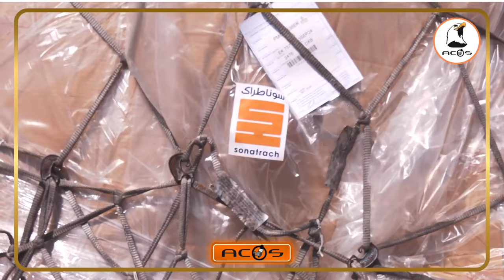سوناطراك: استلام أول شحنة من مضخات محطات تحلية مياه البحر قادمة من اليابان